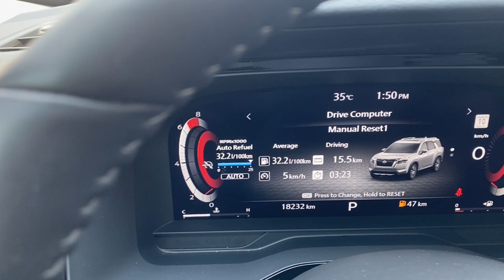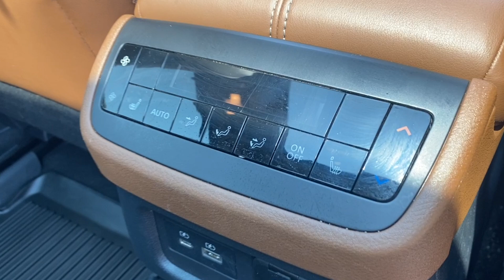2023 Nissan Pathfinder Platinum | Obsidian Green Pearl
Stock: 4EP3685A